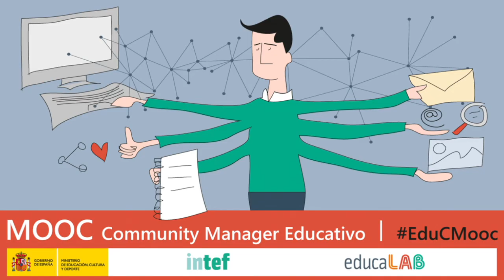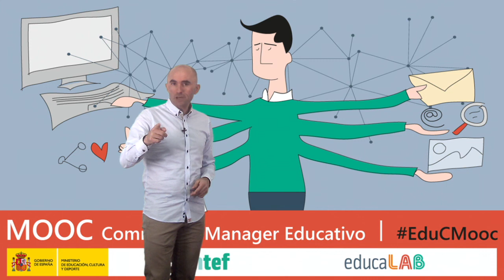Vídeo 5. Plan de comunicación - Objetivos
Vídeo de objetivos de la Unidad 5 "Plan de comunicación" de EduCMooc de AprendeINTEF. Para más información, visita